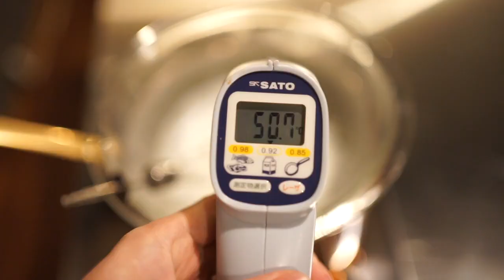プラリネのマカロンショコラ|praline macaroons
こんばんわ。×Chocolat(かけるショコラ)です。

さて、マカロン祭り第３弾はプラリネのマカロンショコラです。
プラリネを知らない人にざっくり説明すると、キャラメリゼしたナッツをペーストにしたものという感じですね。今回はプラリネにミルクチョコを合わせたクリームをサンドしてみました。

生地はココアを入れて茶色に。サンドしたマカロンをミルクチョコレートでデコレーションして、ヘーゼルナッツを飾りました。

キャラメルとナッツとショコラが調和した、とても美味しいマカロンになりました。クリームは少し手間がかかりますが、生地は簡単なので、ぜひおうちでもチャレンジしてみて下さい！
※登録後にベルマークをタップすると新着動画の通知が届くようになります！
【Ingredients】

Dough
•40g Egg white
•50g Granulated sugar
•50g Almond powder
•50g Powder sugar
•18g Egg white
•6g Cocoa powder

Praline
30g Almond
30g Hazelnuts
40g Granulated sugar
10g Water
50g Milk chocolate

Decoration
q.s. Milk chocolate
q.s. Hazelnuts
【目次】
0:09 マカロン生地
3:23 プラリネ
6:34 サンド
7:43 仕上げ
フリーランスのショコラティエ、akiが運営するチャンネルです。チョコレートの面白さについて、様々な角度から発信しています。
動画は見るだけでも楽しめるものを作るように心がけています。美味しそう！とか、こうやって作っているんだ！とか思ってもらえると嬉しいです。
中には割と簡単なものもあるので、チャレンジしてみようと思った方はブログを覗いてみて下さいね！詳しく解説しています。
【他にも色々やってます】
【使用機材】
カメラ：SONY　α7ll
レンズ：SEL35F18F
マイク：SONY　ECM-XYST1M